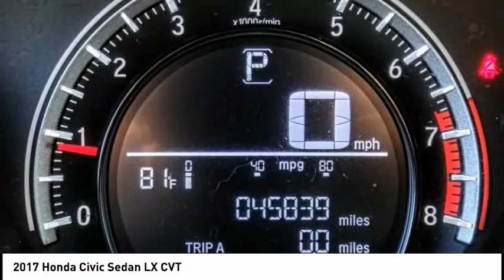2017 Honda Civic Sedan Pasadena Los Angeles Glendale Alhambra Cerritos Orange County 0200293A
2017 Honda Civic Sedan LX CVT

HONDA OF PASADENA IS A NEW AND USED HONDA DEALERSHIP PROUDLY SERVICING LOS ANGELES, PASADENA, GLENDALE, ALHAMBRA, CERRITOS, & ALL NEARBY CITIES. THIS LUNAR SILVER METALLIC 2017 Honda CIVIC SEDAN IS EQUIPPED WITH A Engine: 2.0L I-4 DOHC 16-Valve i-VTEC, AUTOMATIC TRANSMISSION, AND RECEIVES AN ESTIMATED 31 City/40 Hwy MPG. CONTACT HONDA OF PASADENA TO SCHEDULE A TEST DRIVE AND TAKE THIS 2017 Honda CIVIC SEDAN HOME TODAY, OR VISIT OUR SHOWROOM CONVENIENTLY LOCATED AT 1965 E. FOOTHILL BLVD, PASADENA, CA 91107. STOCK #: 0200293A | 2017 Honda Civic Sedan LX CVT CARFAX Certified 1-Owner 2017 Honda CIVIC SEDAN LX CVT **Carfax Certified One Owner**, **Dealer Serviced**, ** Carfax One Owner**, **Clean Carfax**, **Local Trade**, **Low miles For this Year**, **One Previous Owner**, Honda Certified, TOP 5 VOLUME HONDA CERTIFIED DEALER IN CALIF. 2019, 0.99% APR LIMITED TERM FIN. ENDS 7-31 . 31/40 City/Highway MPG CARFAX One-Owner. Clean CARFAX. Certified. HondaTrue Certified Details: * Warranty Deductible: $0 * Transferable Warranty * Vehicle History * Limited Warranty: 12 Month/12,000 Mile (whichever comes first) after new car warranty expires or from certified purchase date * Roadside Assistance * Powertrain Limited Warranty: 84 Month/100,000 Mile (whichever comes first) from original in-service date * 182 Point Inspection * Roadside Assistance for the duration of the Certified Pre-Owned Limited Warranty. Up to two complimentary oil changes within the first year of ownership. SiriusXM 90-Day Trial To see more quality vehicles like this one right here just Awards: * 2017 IIHS Top Safety Pick (When equipped with Honda Sensing) * 2017 KBB.com 10 Most Awarded Brands * 2017 KBB.com Brand Image Awards Kelley Blue Book Brand Image Awards are based on the Brand Watch(tm) study from Kelley Blue Book Market Intelligence. Award calculated among non-luxury shoppers. Kelley Blue Book is a registered trademark of Kelley Blue Book Co., Inc. Stock #: 0200293A | VIN: 2HGFC2F55HH571041 | 2017 Honda Civic Sedan LX CVT Honda of Pasadena AT HONDA OF PASADENA, OUR GOAL IS TO SELL THE BEST VEHICLES AT THE LOWEST PRICES AND TREAT OUR CUSTOMERS WITH RESPECT. AS A CALIFORNIA HONDA DEALER, WE BELIEVE WHEN YOU CHOOSE HONDA OF PASADENA YOU ARE MAKING THE RIGHT CHOICE.